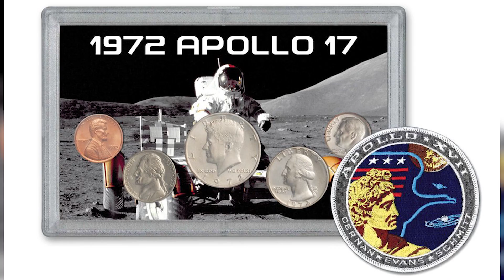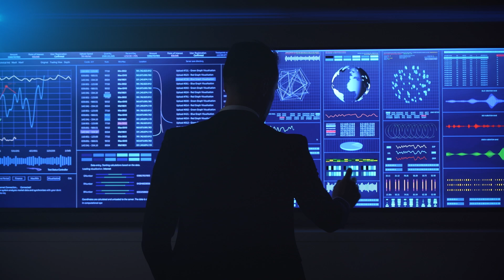True Age Of The Moon Will Astound You! | Secret Space Facts!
Let’s explore an extraordinary journey into the heart of our cosmic neighbor, the Moon!Join us as we unveil the incredible secrets concealed in lunar rocks collected during the historic Apollo 17 mission in 1972. From the ancient zircon crystals preserving the moon's birth to the precision of uranium isotopes rewriting its age, this space odyssey is filled with revelations!

Join the adventure as we explore the remarkable role of zircon crystals and the precision of uranium isotopes, unveiling the moon's age at a staggering 4.46 billion years—40 million years older than we thought!
Discover the cosmic ballet that birthed the moon, understand the expert opinions from cosmochemist Philipp Heck and geochemist Melanie Barboni, and get a sneak peek into the future of lunar exploration with upcoming missions from China and NASA.

Sections Covered
Introduction
Historical Background
Zircon Crystals and Atomic Clues
Uranium Isotopes and Age Calculation
Validation and Ion Probe
Expert Opinions
Moon-Earth Connection
Future Exploration and Lunar Missions
Conclusion
Outro